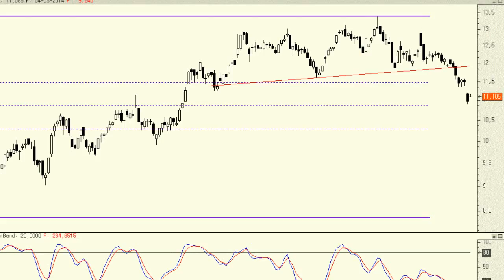Análisis técnico de ArcelorMittal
Es pronto para cantar victoria pero es cierto que el precio ha corregido, al tick, hasta el nivel de ajuste del 50% de toda la subida desde el pasado mes de julio. No tenemos figura de vuelta ni nada que se la parezca, pero conviene saber que el 50% de ajuste suele funcionar en muchos casos como soporte.